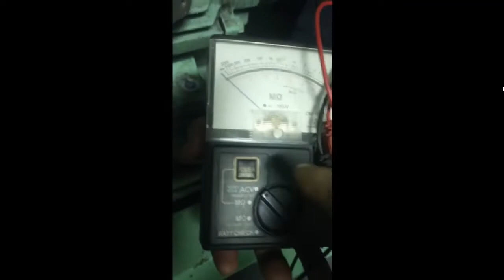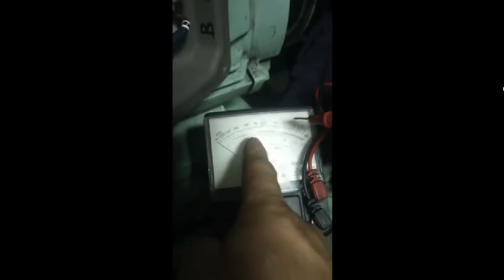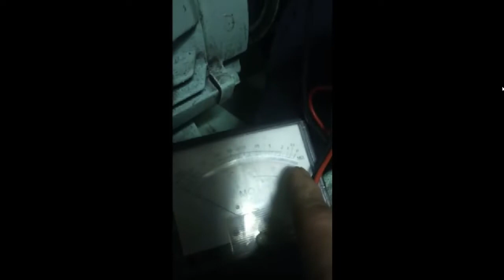How To Use Insulation Tester | Renz Ruiz TV | Tutorial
Vlog Title: How To Use Insulation Tester | Renz Ruiz TV | Tutorial

# Facebook Page: Current Spark and Charlene Ruiz

0:00 Tutorial
2:59 Finish
3:11 Ending